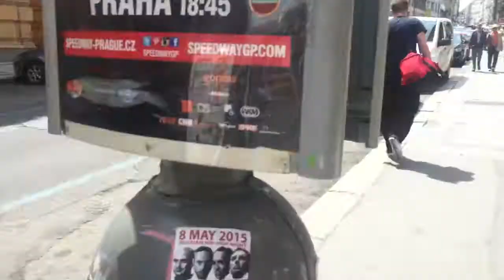Summer 15' // Soy Sauce in East Europe - Day 1